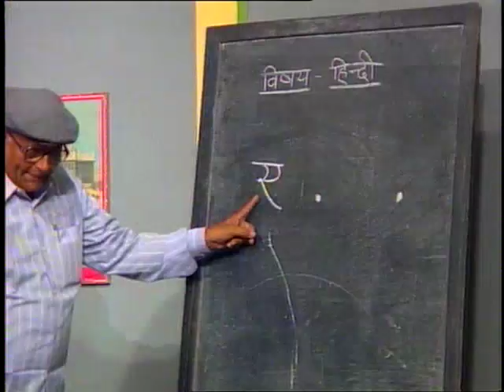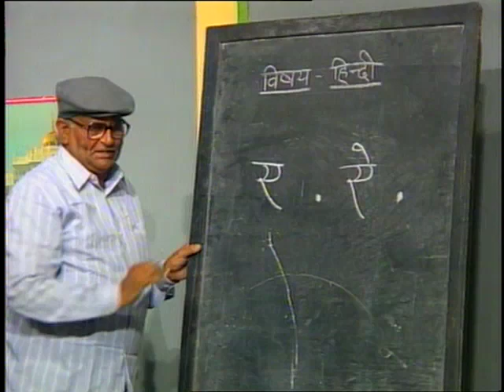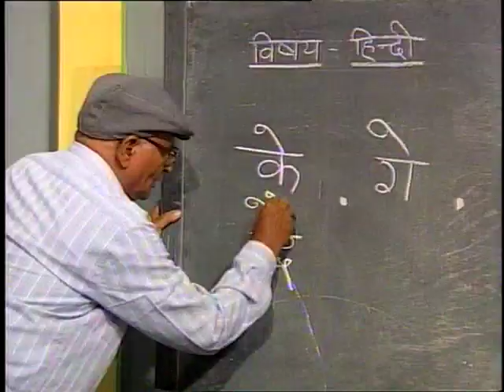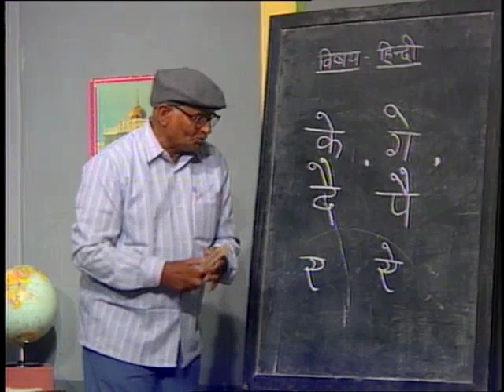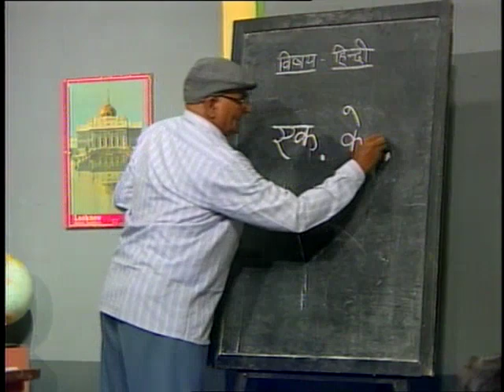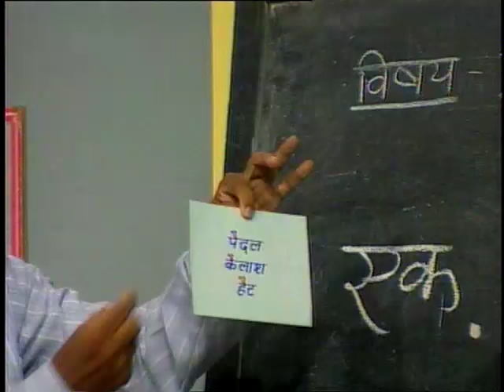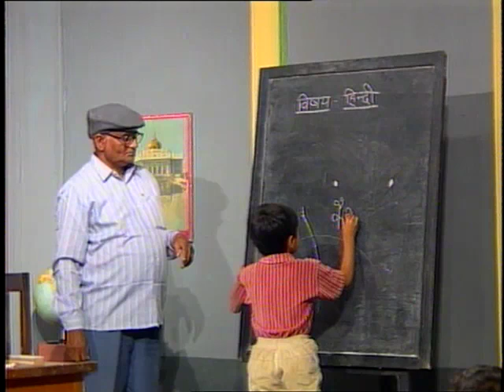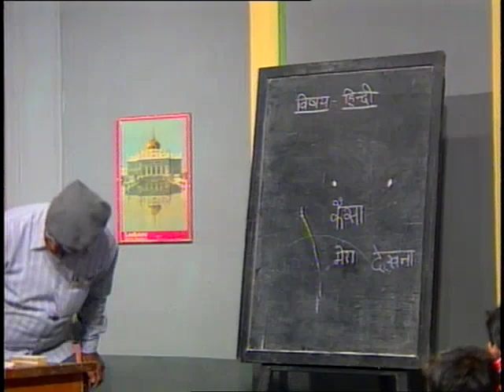Barah khadi / बारह खड़ी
इस कार्यक्रम में ए और ऐ की मात्रा के बारे में विभिन्न उदाहरण द्वारा बताया गया है।